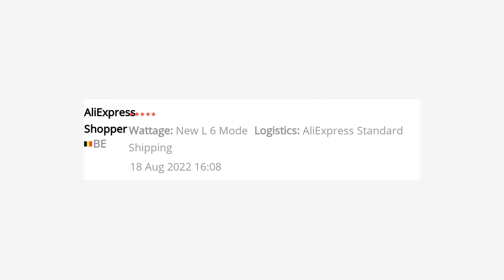🔥 200000LM LANTERN LED FLASHLIGHT CAMPING LANTERN POWERFUL FISHING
S-W590，L-W591
Description：
Bulb: 4 Core LED
Power: 25W
Charging method: Mirco usb charging
Charging time: 8-10 hs
Material: ABS
Battery: 3 * 18650 built-in battery
Gear: High/Medium/Low/Strobe
Size: 27cm * 13cm
Weight:approx 539g
Power: 25W
Material: ABS
Gear: High/Medium/Low/Strobe
Size: 31cm * 16cm
Weight:approx 746g
Package list
1X Flashlight
1X USB charging cable
1X Bracket
MUSIC IN VIDEO: UNKNOWN BRAIN WHY DO I OFFICIAL INSTRUMENTAL